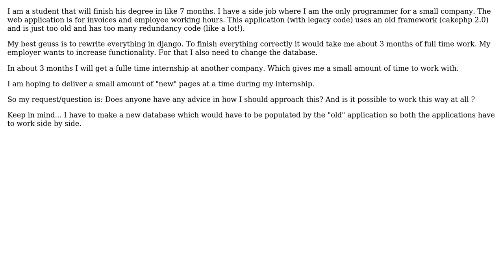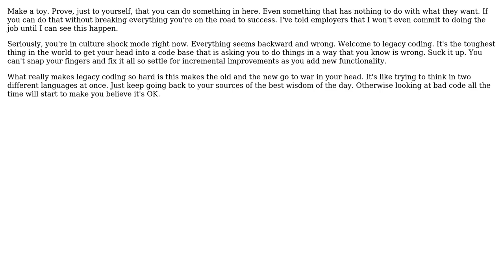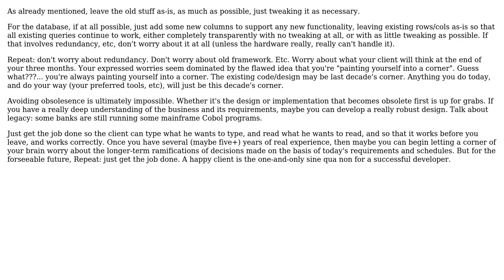Software Engineering: How to manage an existing web application? (3 Solutions!!)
Software Engineering: How to manage an existing web application?

With thanks & praise to God, and with thanks to the many people who have made this project possible! | Content (except music & images) licensed under CC BY-SA | Music | Images & others | With thanks to user Phill W. user John Forkosh user deltu100 user candied_orange and the Stack Exchange Network Trademarks are property of their respective owners. You are responsible for your own actions.